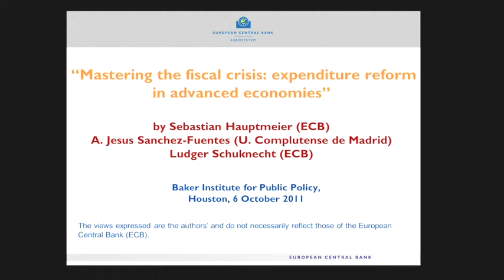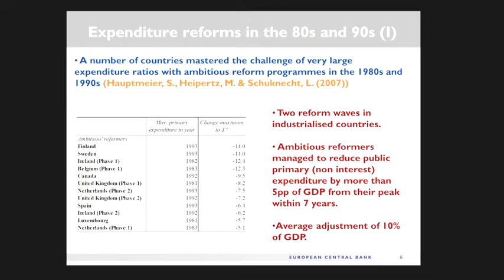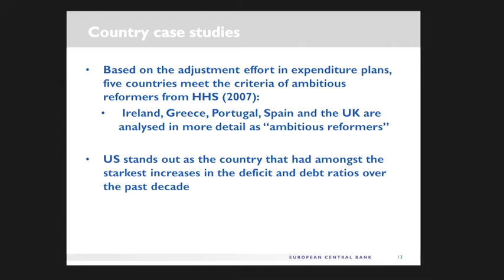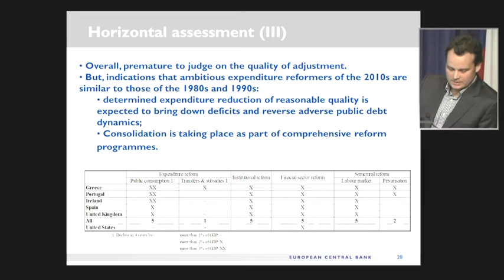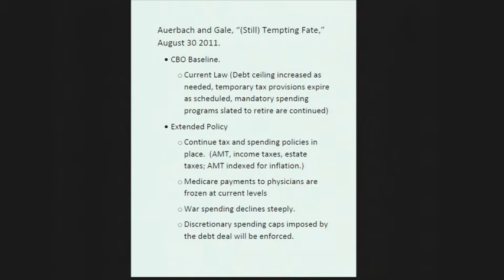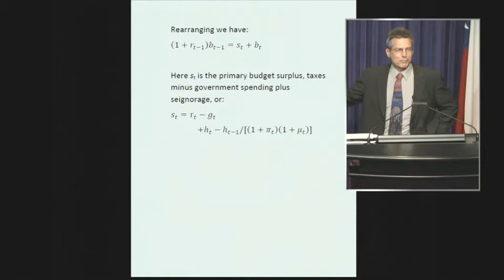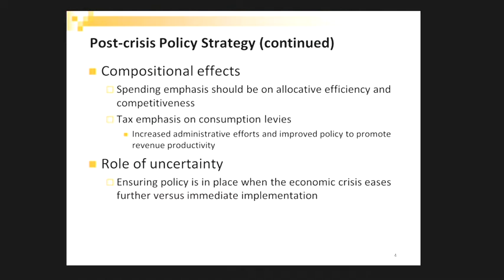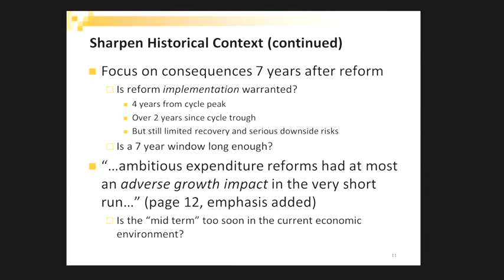Defusing the Debt Bomb: Expenditure Reform in Industrialized Countries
The Tax and Expenditure Policy Program explores the potential for spending and tax reform in resolving the nation's debt crisis during this two-day conference.